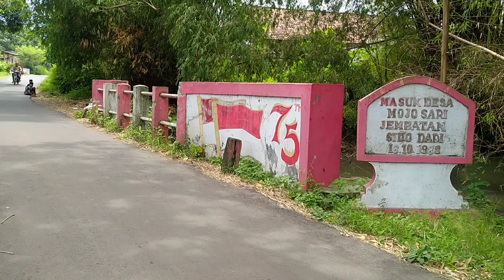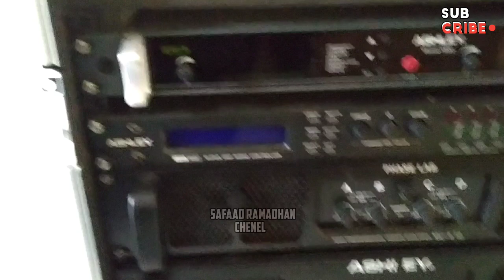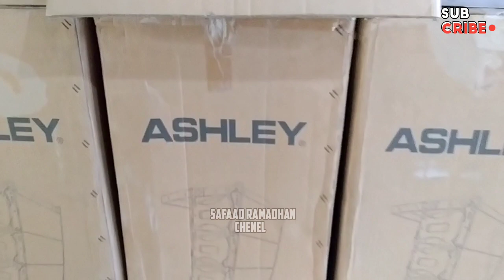AKHIRNYA 🔥CEK SOUND PAKET DARI BREWOG SALSABILA AUDIO JEMBER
Kali ini ada di Mojosari Puger kalini saya di markas Salsabila Audio Jember yang beli paket dari Brewog ada box cobre 112 dan ada juga box planar terbaru